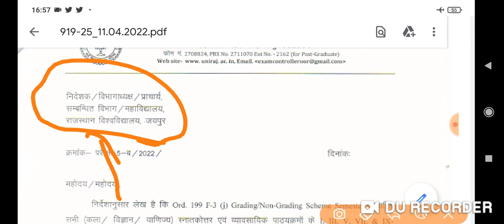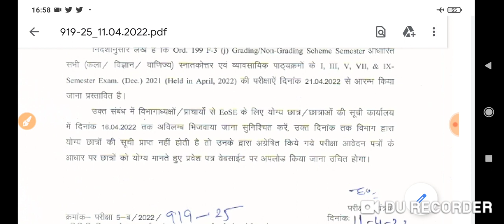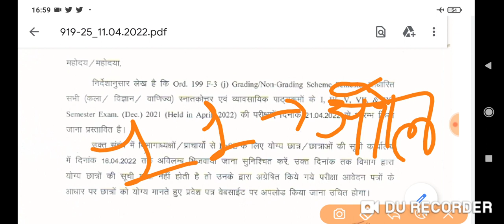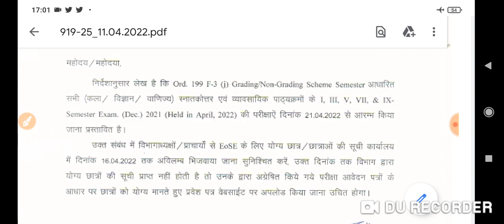राजस्थान यूनिवर्सिटी परीक्षा तिथि घोषित/21 अप्रैल से होगी परीक्षाएं,ऑफिसियल नोटिस हुआ जारी/RU Exam